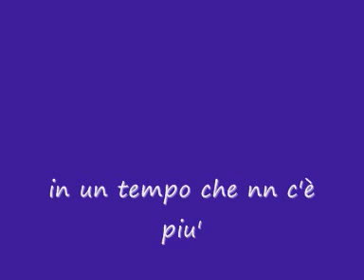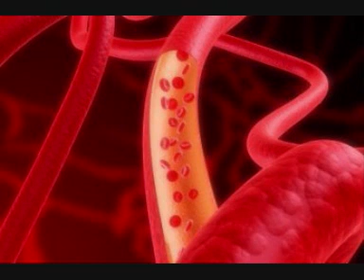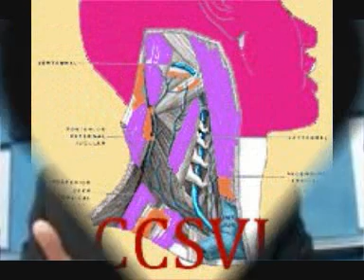ccsvi-sm 3.wmv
VOLEREMO LIBERI TUTTI. E LA VITA MIA !!! ..RESTO ME STESSO FINCHE' RIESCO A CANTARE DI TE!! QUESTO NUOVO MESSAGGIO E' PER TE. CCSVI LIBERI TUTTI TUTTI IN SSN .